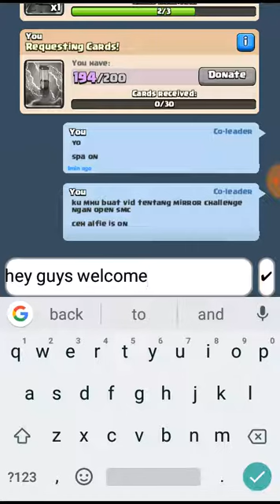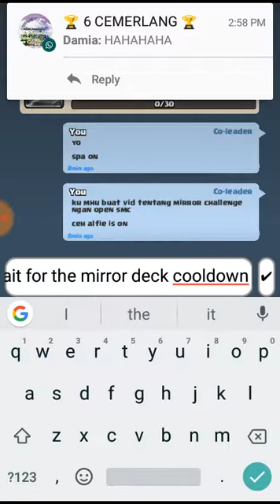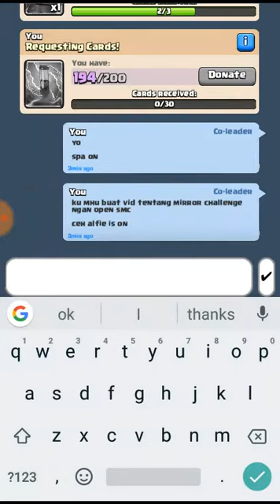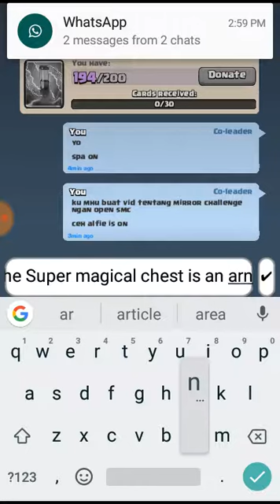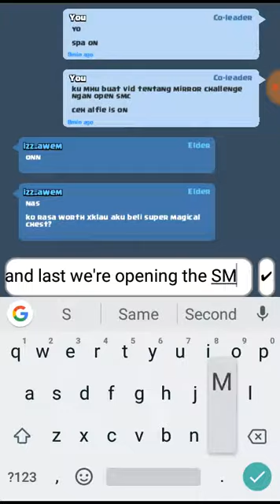Opening The Super Magical Chest - Clash Royale#5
The chill song link

Click to never miss a video